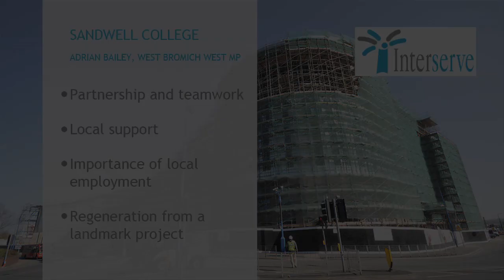Interserve builds Sandwell College - Interview with Adrian Bailey, MP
Sandwell College - Interview with Adrian Bailey, MP: Interserve's  partnership and regeneration from a landmark project